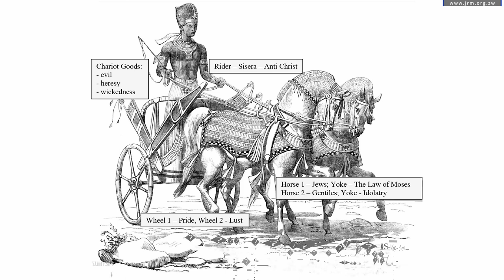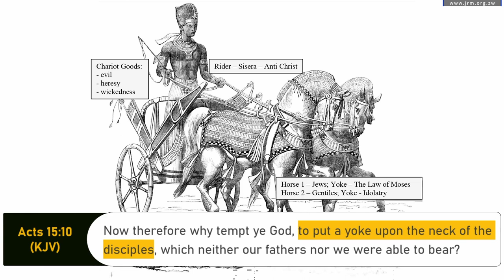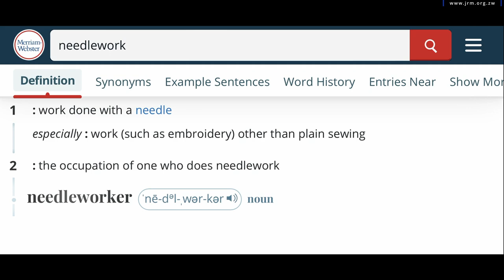The Testimony Of Sisera's Mother | Pastor G. Baloyi | Sunday Service | 09 April 2023